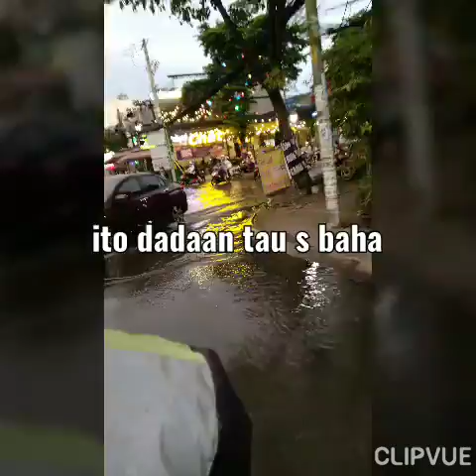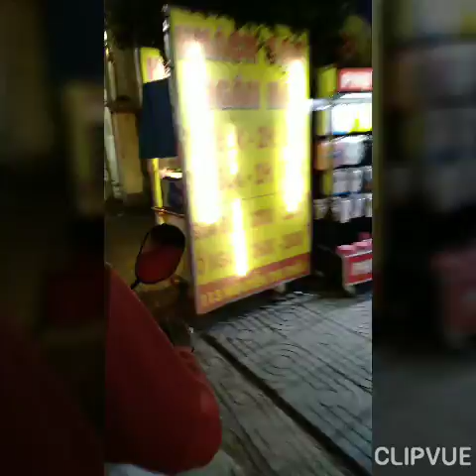PAANO AKO MAKARATING SOBRANG BAHA S DAAN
BUHAY ofw mahirap